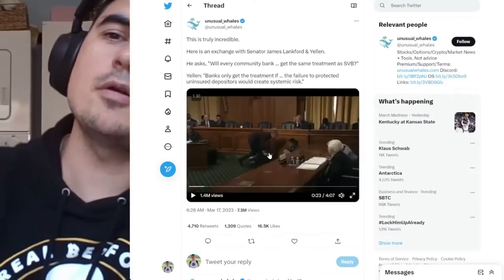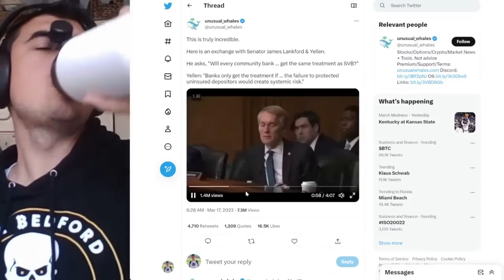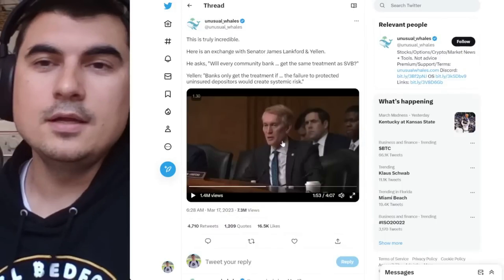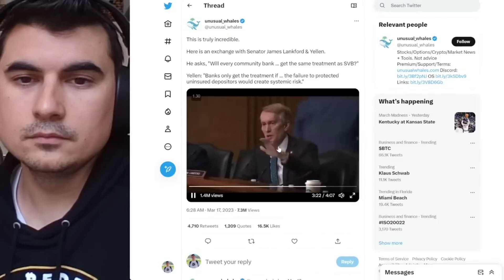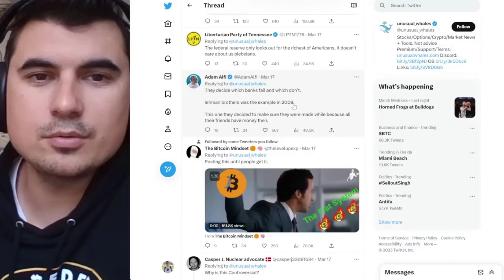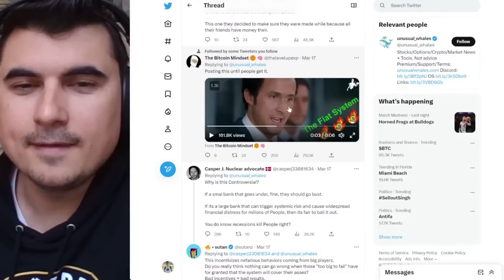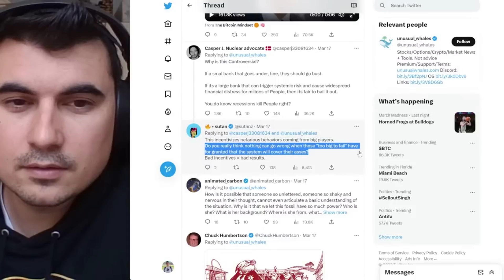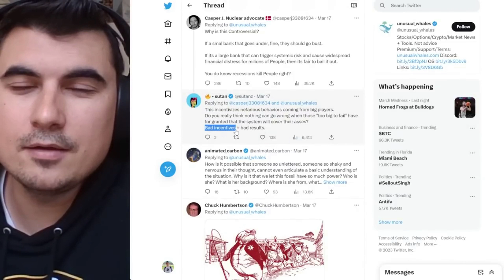Ще спасят ли ВСИЧКИ депозити - както направиха с депозитите в SVB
Закупете криптовалути от ДОКАЗАЛИТЕ СЕ борси:
1. Kraken - поддържат Lightning Network - купуваш BTC и теглиш на Wallet of Satoshi
2. Binance - 10% по-ниски такси ако се регистрирате с моя линк
3. Coinbase - Получавате +$10 БОНУС като се регистрирате през моя линк и изпълните изискванията за търгуване